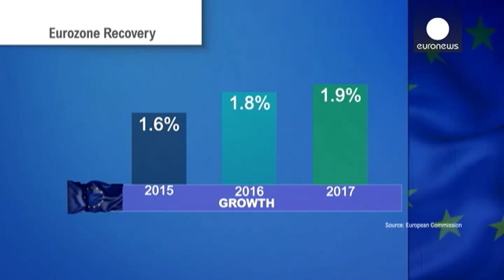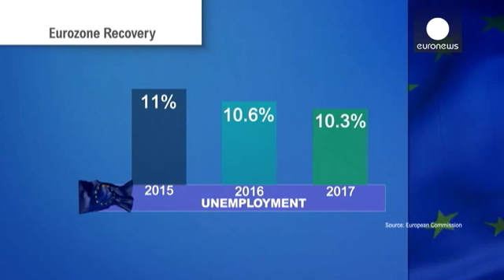Asylum seekers 'can boost economy in short term', says European Commission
The European Commission has predicted that the growing number of asylum seekers entering the EU will have a positive impact on growth in due course.

"Estimating in its autumn economic forecast" that their arrival could have a "small, positive economic impact", it says that increased public spending and labour supply should benefit the economy, as long as the "right policies" are put in place to allow migrants to work.